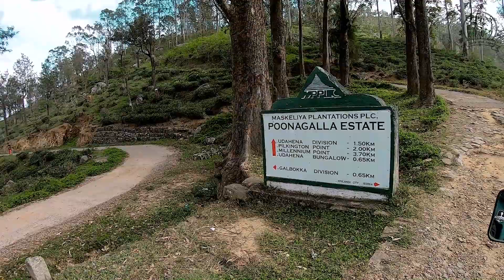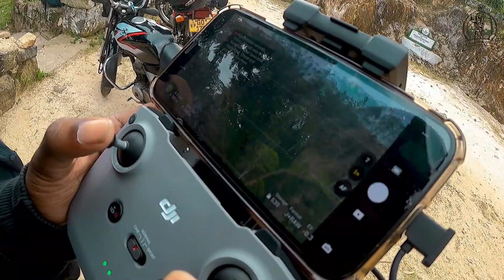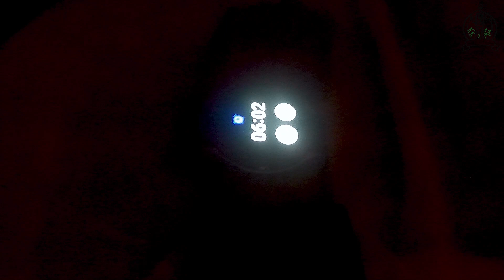වැව් මාළු,චිකන් BBQ දැම්මා | Poonagala Camping..❤️⛰️@travelwithlahiru